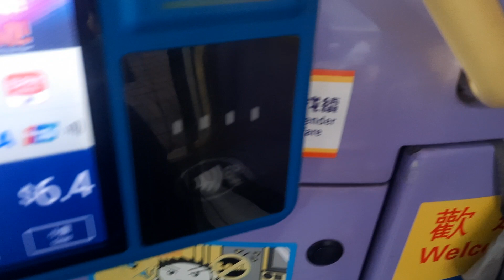[純記錄] 城巴 CTB 5843 (TK5947)@112 長沙灣站➡️長沙灣站